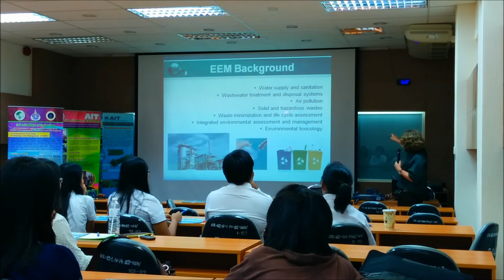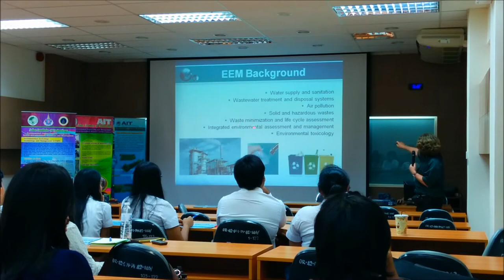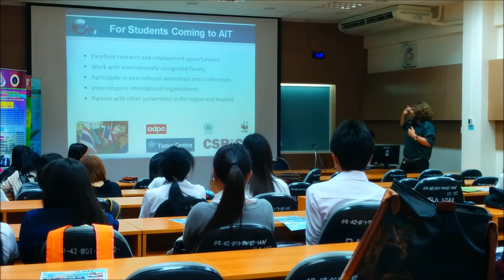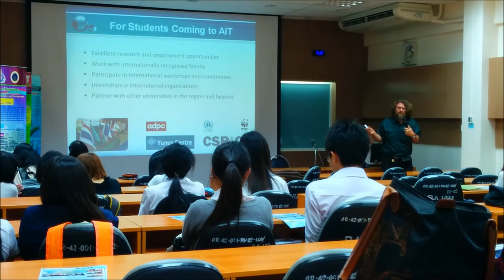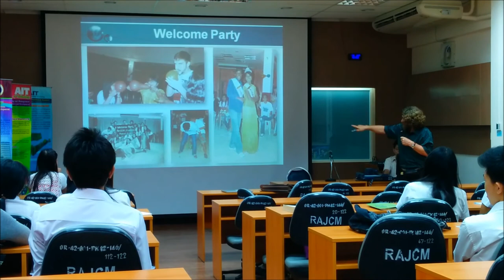Introduction to EEM, AIT by Dr.Oleg Shipin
Why Environmental Engineering and Management (EEM) at Asian Institute of Technology (AIT), Thailand? Briefly introduced by Dr.Oleg Shipin on January 31, 2014. Faculty of Public Health, Mahidol University, Bangkok.